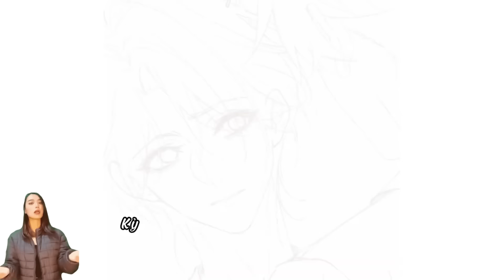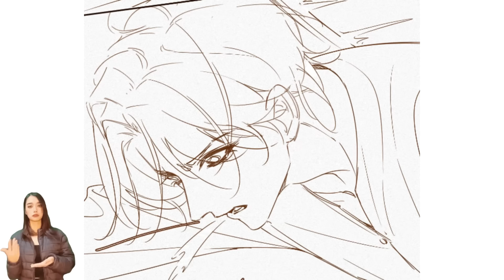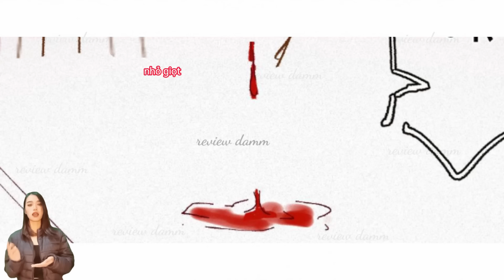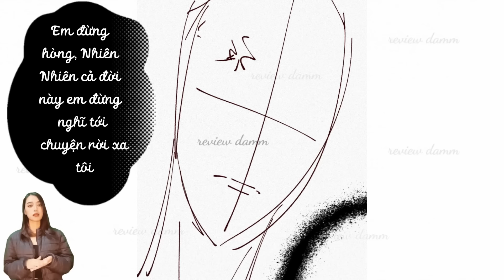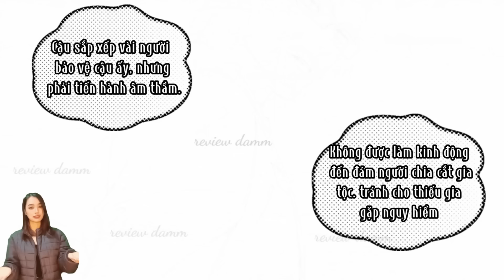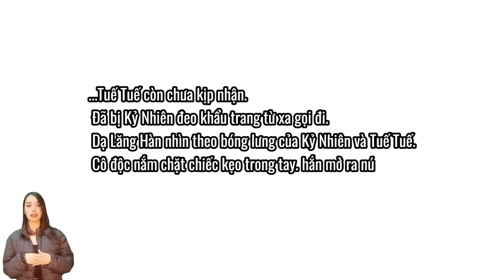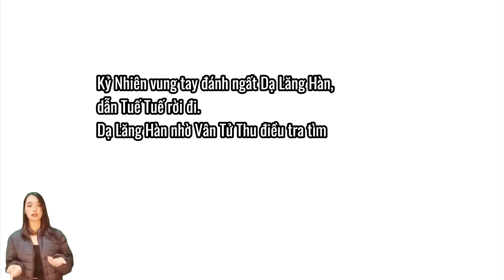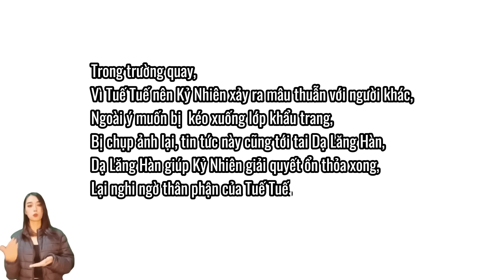CHAP 35 - 59 | Chồng cũ lại muốn tái hợp rồi- Review Đam Mỹ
Chào mừng bạn đến với kênh youtube Review Damm
Hôm nay chúng mình cùng đón xem một bộ truyện tranh Đam mỹ vô cùng thú vị mang tên "Chồng Cũ Lại Muốn Tái Hợp Rồi nhé
CHAP 35 - 59 | Chồng cũ lại muốn tái hợp rồi: cha con ruột - Review Đam Mỹ

Kênh Review Damm không sở hữu tất cả các tư liệu trong video mà tuân thủ luật bản quyền và sử dụng hợp lý luật Fair-Use

© Copyright by Review Đam ☞ Do not Reup